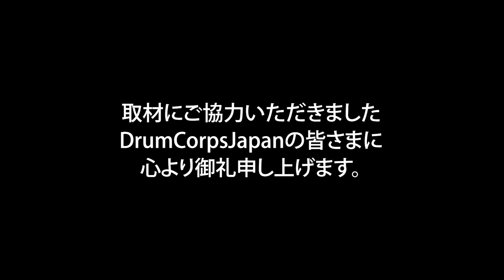2022 DCJ The28th ALL JAPAN CHAMPIONSHIPS 神奈川県立湘南台高等学校吹奏楽部 White Shooting Stars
2022 DCJ The28th ALL JAPAN CHAMPIONSHIPS

日時:2022年11月23日（水祝）開場10時00分　開演10時30分
場所:藤沢市秋葉台文化体育館
主催:DCJ（ドラムコージャパン）

審査員
GEビジュアル：小林　敦
GEミュージック：竹村憲夫
ビジュアルアナリシス：清水佳司
ミュージックアナリシス：清水康弘
ミュージックブラス：梅澤伸之
ミュージックパーカッション・バッテリー：夏井洋平
ミュージックパーカッション・ピット：鈴木夕貴
ビジュアルプロフィシエンシー：相沢茂紀
カラーガード：藤田奈緒美

Division.Ⅰ
2nd 93.400
神奈川県立湘南台高等学校吹奏楽部 White Shooting Stars
Show Title : Be-4

High General Effect